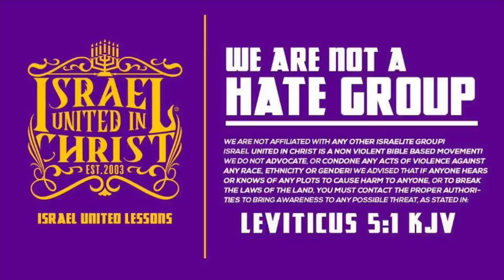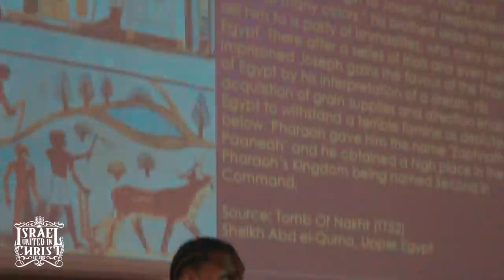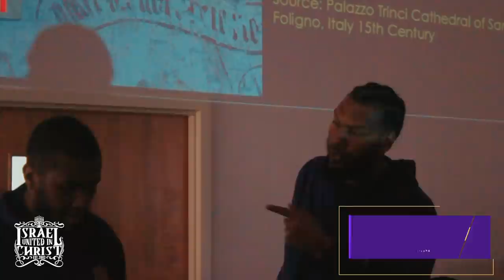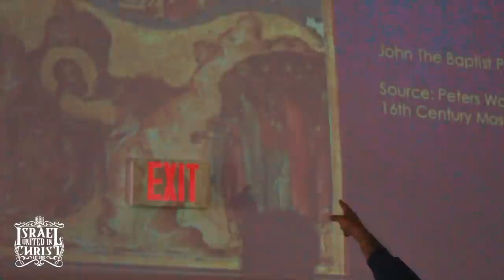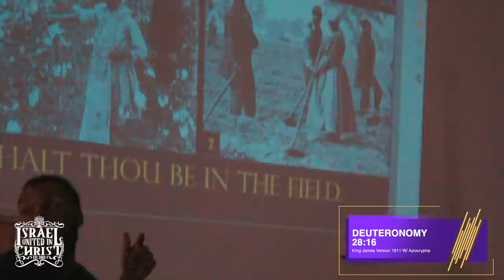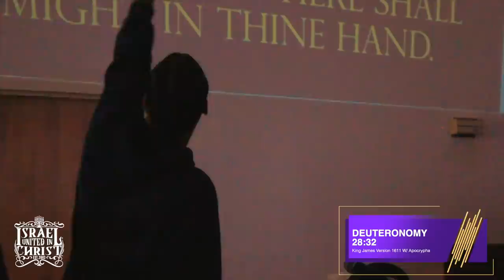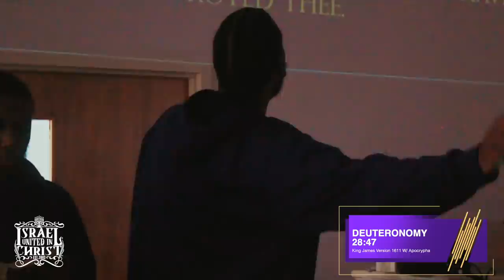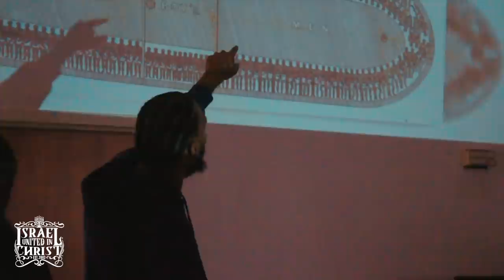IUIC | IUIC MS Presents The Truth To Hollywood Baptist Church